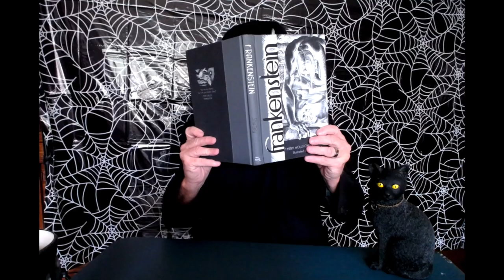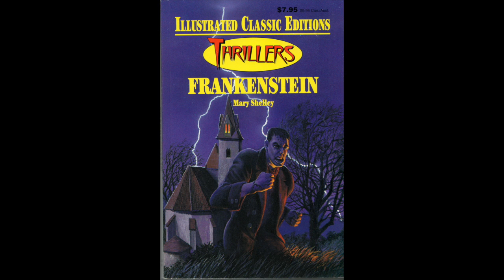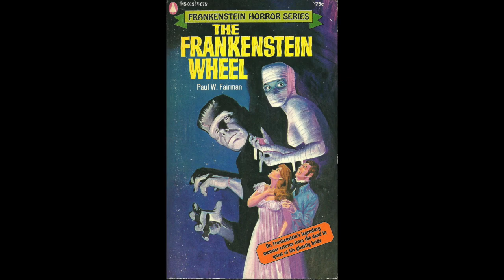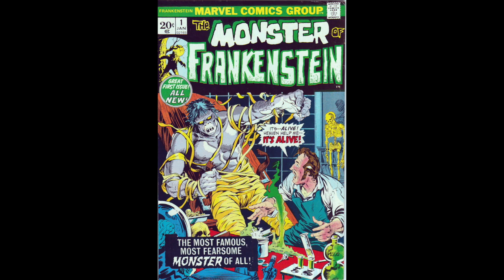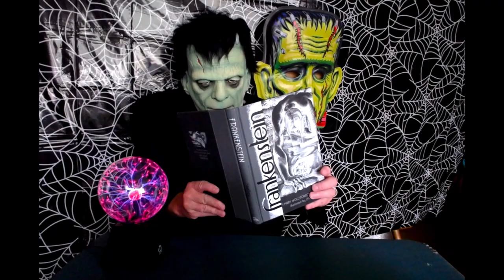Mary Shelley's Frankenstein - Special episode!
It's Halloween and let's not forgot where dwell the ghouls!!
Special appearance by the Pink Panther!